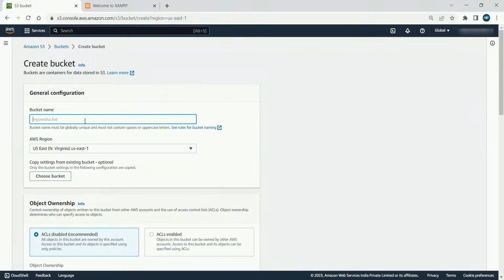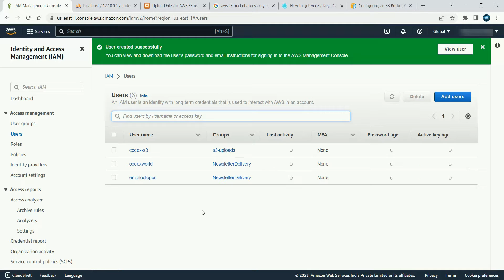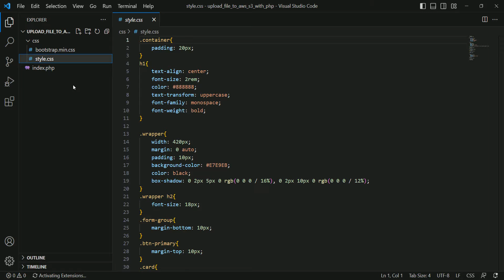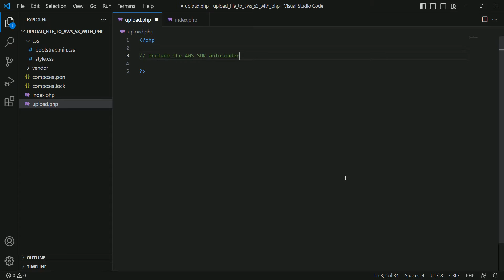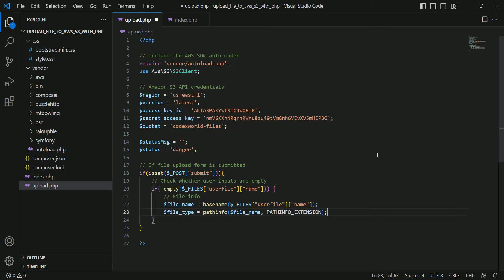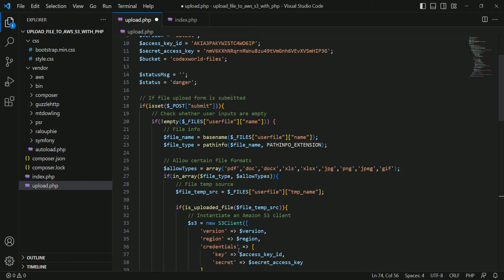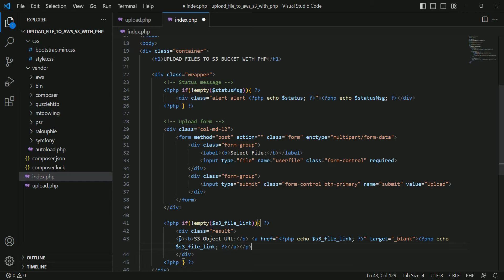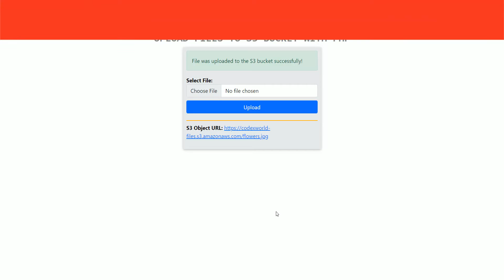Upload Files to Amazon S3 Bucket using PHP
Amazon S3 file upload in PHP - Upload files to Amazon S3 programmatically from the script using PHP. Example code to upload file to S3 bucket with AWS SDK using PHP.